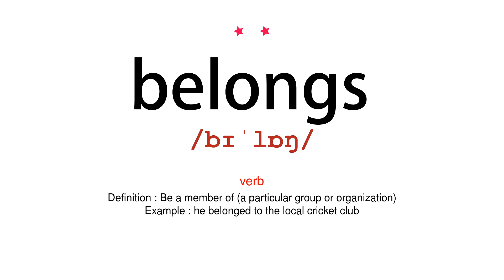How to pronounce belongs - Vocab Today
The pronunciation of the word belongs in Amercian accent is demonstrated in this video. If the word is from another language, such as brand name, it will be pronounced in its original language. Based on the word frequency, this is of 2 stars difficulty.

The word belongs has the following meanings:
1. (verb)
Definition : Be the property of.
Example : the vehicle did not belong to him
2. (verb)
Definition : Be a member of (a particular group or organization)
Example : he belonged to the local cricket club
3. (verb)
Definition : (of a thing) be rightly placed in a specified position.
Example : he put the rifle back in the locker where it belonged